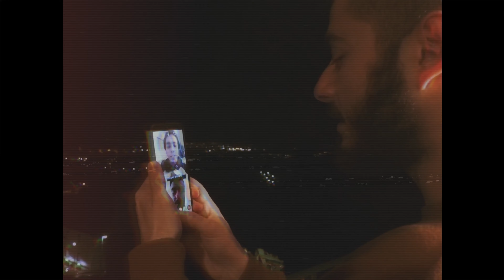allafineguglielmo - Vitaccia (Official Video)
“ Vitaccia “ é il singolo di allafineguglielmo.

e sullo store di AphroditeRecords label

Con : Guglielmo Spatola

VIDEO PRODUCTION
Soggetto: Guglielmo Spatola
Regia e Riprese: Guglielmo Spatola
montaggio: Pinkroomstudio Entertainment
Color grading: Pinkroomstudio Entertainment
Art Supervisor : AphroditeRecords Label e Pinkroomstudio Entertainment

Performance: allafineguglielmo

Social allafineguglielmo